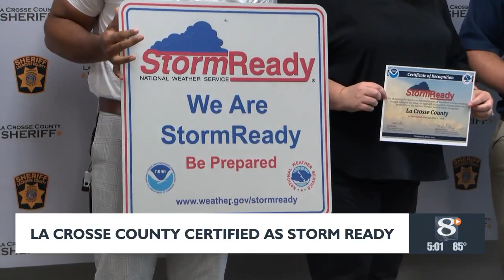The National Weather Service certifies La Crosse County as StormReady